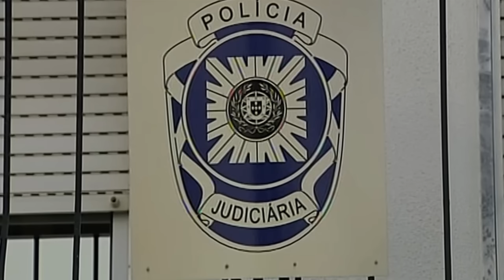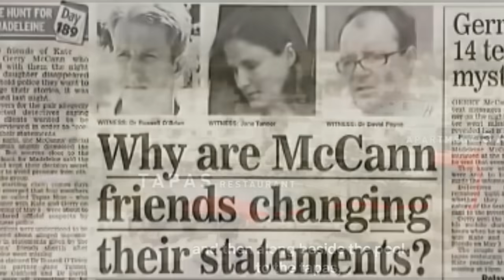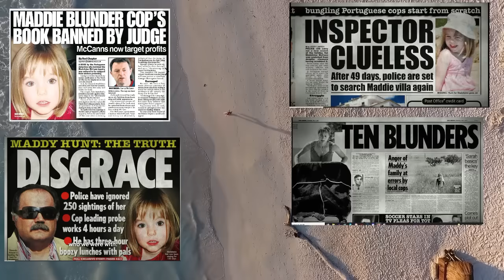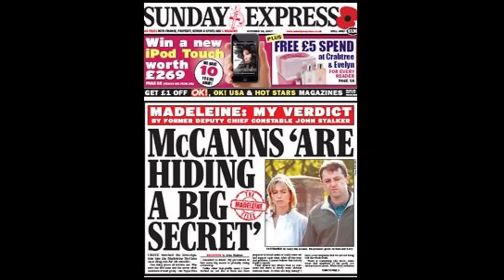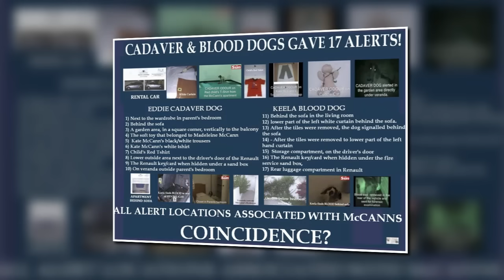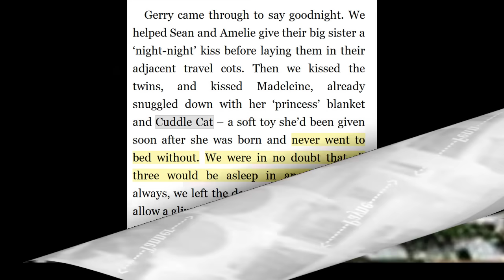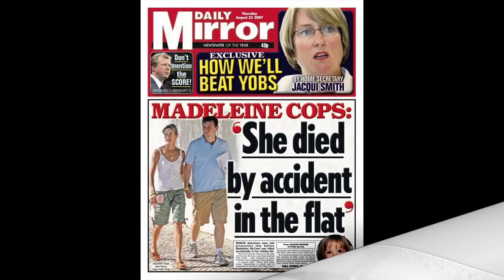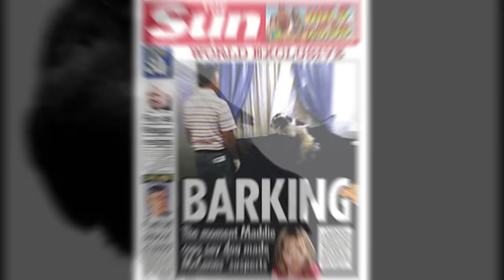MADELEINE MCCANN The #2 Clue We All Missed